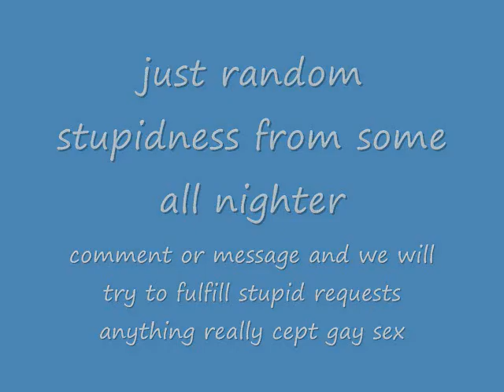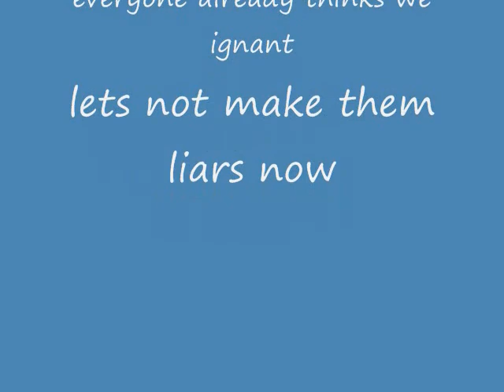BASH COMEDY REQUESTS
random late night nothing personal don't hate and please don't like get all pissed at us over freedom of speech we not racist so yea                                                                                                                                                                                                                           seedless watermelons are bull cause where would you get seeds to grow the seedless watermelons gotta love science but yea still think seedless watermelons are the devil